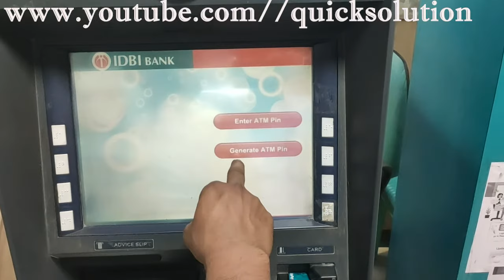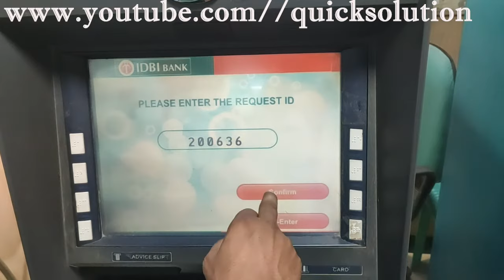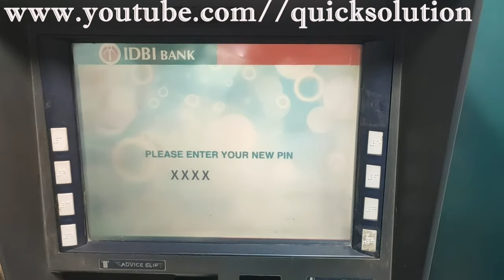IDBI ATM PIN GENERATE | IDBI ATM PIN Generation| आईडीबीआई एटीएम पिन जनरेशन | IDBI ATM PIN Kaise Kare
IDBI ATM PIN GENERATE | IDBI ATM PIN Generation | आईडीबीआई एटीएम पिन जनरेशन |IDBI ATM PIN Kaise Banay Karen

 & don't forget like button, drop your valuable comment on comments box.

Please Visit Again Have a Nice Day